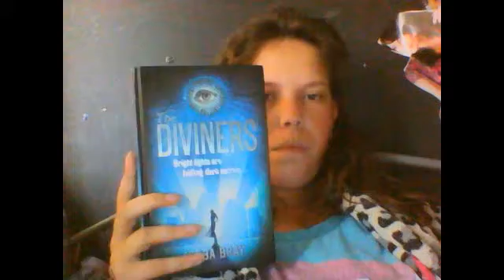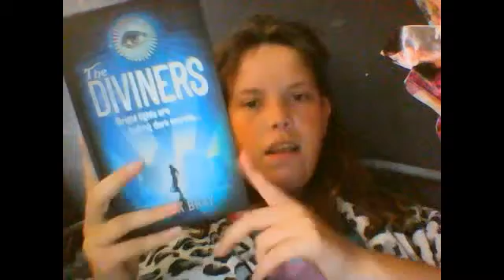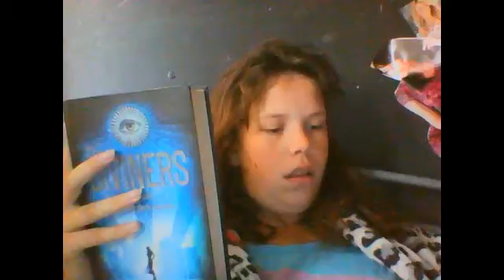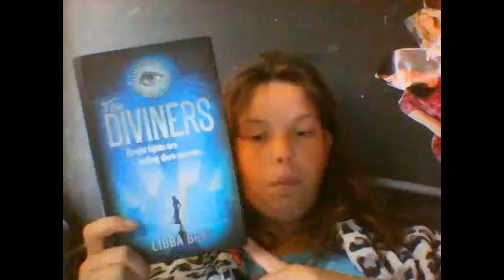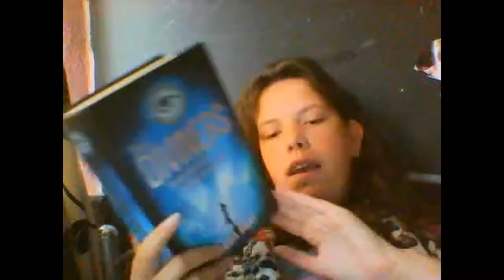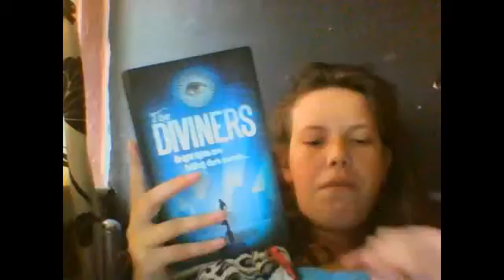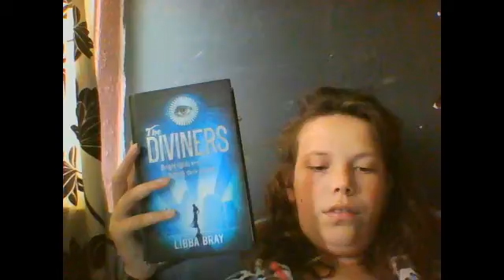The diviners - Libba Bray - book reveiw